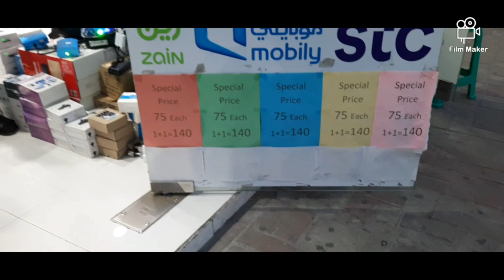Mrs. Queen of budol!!! ⚠️ 🤦‍♂️🤦‍♂️🤦‍♂️